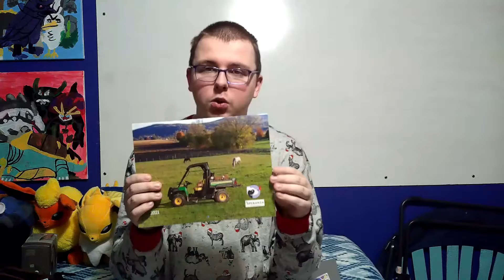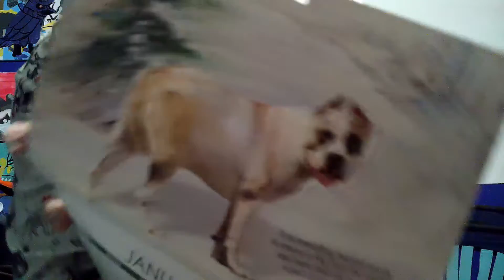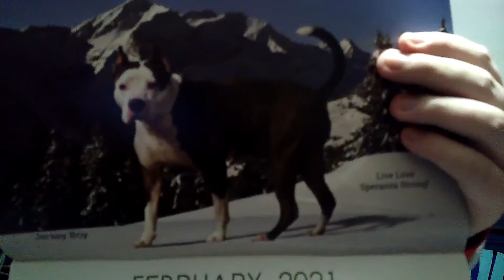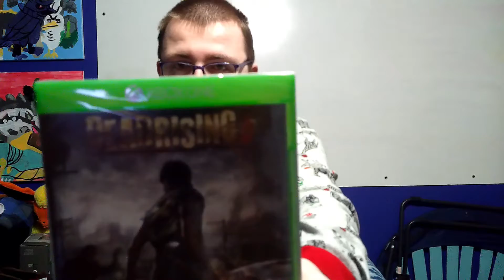Autismas 2020 (Day 25 FINALE): What My Household Got Me For Christmas! (I GOT YOUTUBER MERCH!)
In today's video, for the twenty-fifth, and FINAL, day of Autismas, I show you guys my holiday haul that I got from my family this year! I'm really grateful for my family this year, especially my nephew since, it's his first Christmas EVER! I really hope you enjoy this holiday season and the video you're watching right now!

God bless you, and MERRY CHRISTMAS! -Sir H.